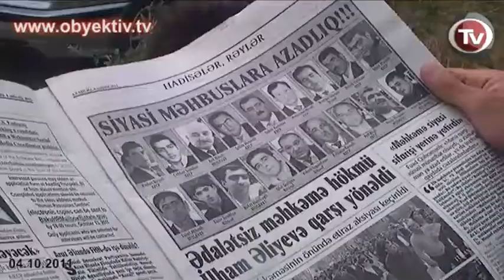LAWYERS SPEAK AT THE TRIAL OF OPPOSITION MEMBERS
The trial of a group of opposition members who were arrested for
participation in an anti-government rally on April 2 continued in the
Nasimi District Court.  The public prosecutor asked for 4 years in
prison for Elnur Majidli, Rufat Hajibayli, Ulvi Guliyev and Ahad
Mammadli, but when the lawyers of the defendants were given the floor,
they accused the court and authorities of falsification, arbitrary
arrest,  and violation of the law and basic rights.
Lawyer Yalcin Imanov said that the judicial system had become part of
the repressive apparatus of the state and operated strictly at the
request of the authorities. In conclusion he put forward three
demands: to justify the defendant Nurani Mamedov, to bring Hajibala
Abutalibov, the mayor of Baku, to justice, and to prosecute Fazail
Hasanliyev, the investigator who conducted the case. He also demanded
that justice be brought to the Nasimi District Police Officer, Ahad
Mamedli, for inhuman treatment.
Another lawyer, Mamed Bayramov, was not ready to speak, and asked for
additional time.
Lawyer Telman Gasimov said that the defendants were arrested because
they tried to exercise their constitutional rights for freedom of
assembly and expression. Their actions did not constitute a crime and
accused should be released, he said.
Lawyer Osman Kazimov said that the current trial is a good example of
why there are so many complaints about Azerbaijan in the European
Court of Human Rights, and why the Azerbaijani government so often
pays court fines.
The court session will continue on Friday with a final speech by the lawyer and defendant.
Ulvi Guliyev and Ahad Mamadli are charged under the Articles 233
(violation of public order) and 315.1 (resisting the police.) Elnur
Mejidli and Rufat Hajibeyli are accused under the Article 233.
A total of 10 opposition activists have already been sentenced at
different times for participation at 2 April protests.